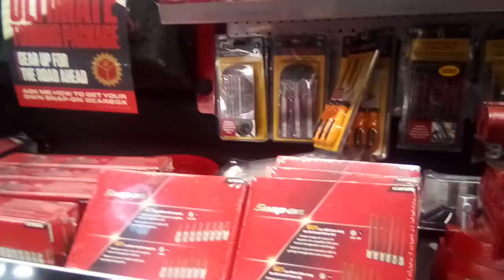US General 5 Drawer Tool Cart SNAP-ON Friday Review